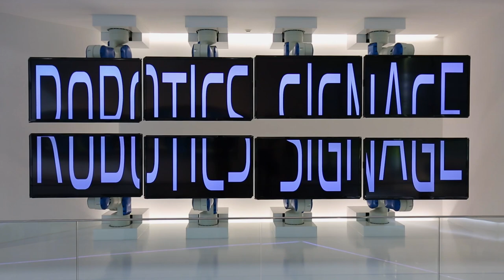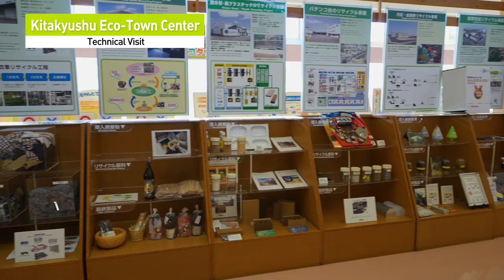Japan Virtual Visit | Kitakyushu | JNTO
▼Japan Virtual Vist

Japan. Meetings and Events. New ideas start here.

Japan’s mix of centuries-old traditions co-existing with innovative new technology and timely organization make it ideal to host all kinds of business events. Japan is truly a knowledge hub inspiring creative ideas.

We can help you start exploring the unforgettable business events only found here in Japan.

0:00 Intro
0:42 Kokura Station
1:49 Convention Venue
3:53 Technical Visit
5:36 Accommodation
7:44 Unique Venue
9:17 Unique Program
10:13 SDGs Activity
10:54 Excursion
12:36 Gastronomy
13:25 Outro